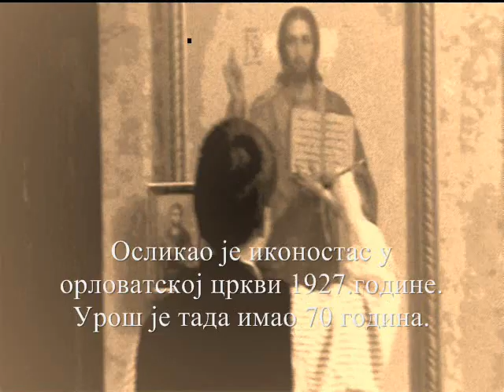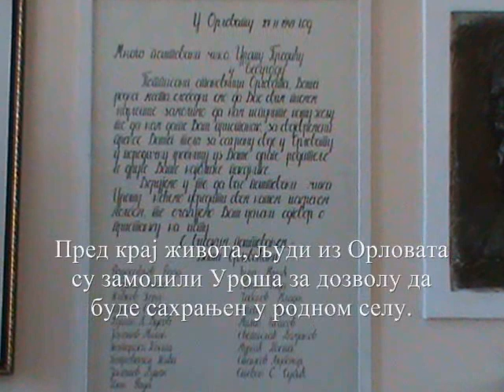Uros Predic ORLOVAT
Kratak film učenika osnovne škole "Uroš Predić" iz Orlovata. Film ukratko prikazuje život i delo slikara Uroša Predića, koji potiče iz Orlovata.